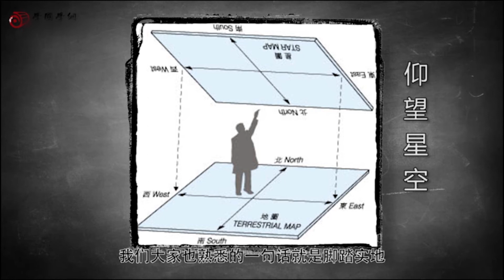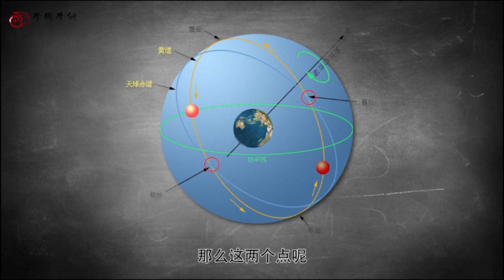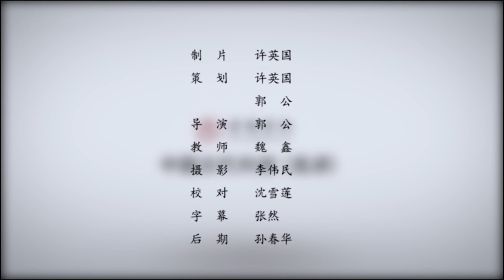【中国古代科技选讲】第9节 学看星图